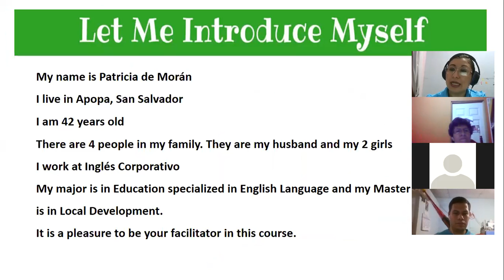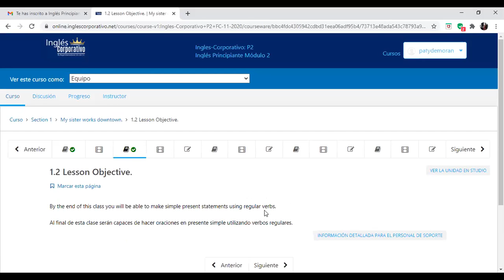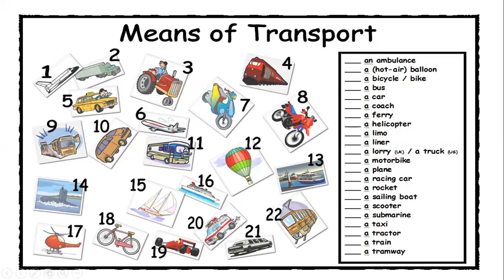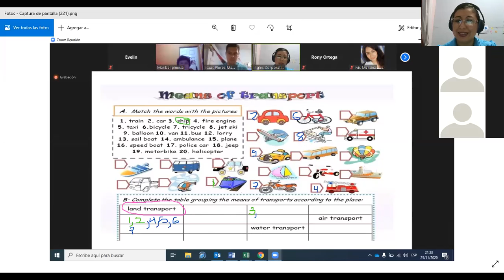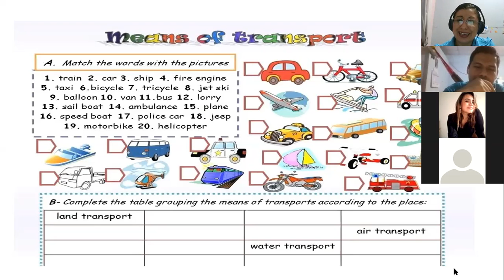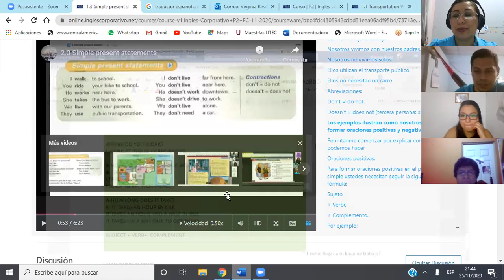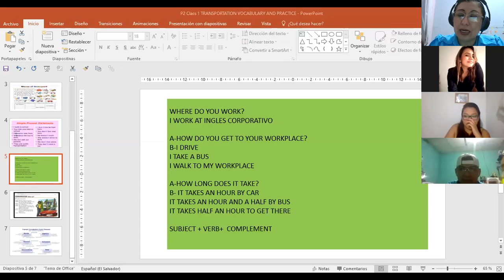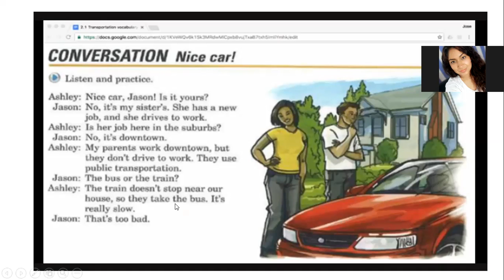Ingles Corporativo-P2-02-9-10PM-11-20-2 TRANSPORTATION MEANS Nov25th2020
Participants learn and practice vocabulary related to transportation means.